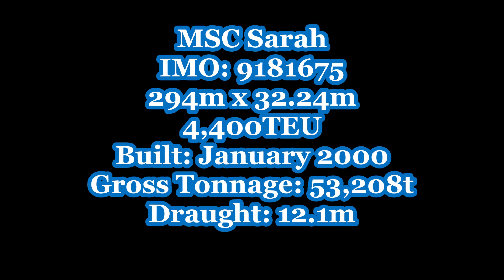MSC Sarah arrives to the Port of Felixstowe with the help of two Svitzer tugs 7th June 2018